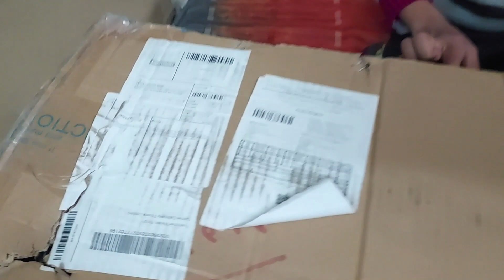Decathlon Boxing Bag unboxing by Arjun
Decathlon Boxing/Punching Bag